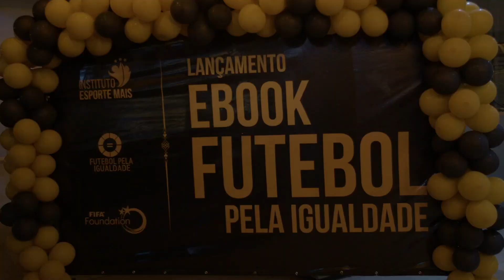E-Book discute igualdade de gênero no futebol_ Unifor Notícias 12/01/2024.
O Instituto Esporte Mais lançou um eBook do seu projeto Futebol pela Igualdade e você confere mais sobre seu lançamento e seus ideais.